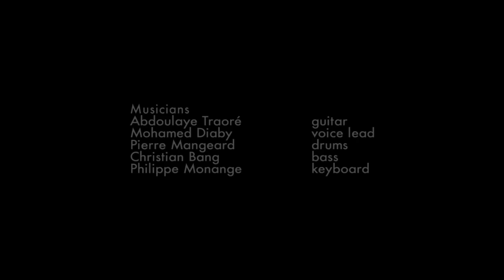DEBADEMBA - "Souleymane" (New 2013 Album Live Presentation)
Debademba - Live
Images made by Crunk
New album "Souleymane" released on WorldVillage (harmonia mundi) in october 2013

Dopé par le succès d'un premier disque fédérateur et des concerts qui se transforment souvent en bals enchanteurs, Debademba est un collectif né de la rencontre magique de deux complices : le guitariste Abdoulaye Traoré venu du Burkina Faso, soliste et rythmicien inventif, et le chanteur originaire du Mali Mohamed Diaby, griot charismatique. Leur deuxième album "Souleymane" est un éclatant manifeste, une invitation à la fête, une coulée de lave volcanique qui serpente entre groove urbain et afro-pop.

Boosted by the success of a first album admired by all and a series of concerts which often turned into wonderful dance nights, Debademba is a group formed from the magical encounter of two fellow musicians: the guitarist Abdoulaye Traoré from Burkina Faso, who is a soloist and an inventive beat master, and the Malian singer Mohamed Diaby, a charismatic griot. Their second album "Souleymane" is a powerful manifesto, an invitation to celebrate, a flow of fiery lava winding its way between urban grooves and afro-pop.